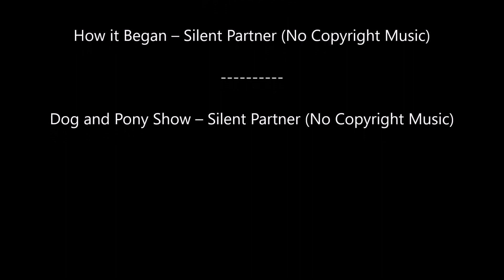Guinea Pigs Get Through Winter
Wife say we get thunderstorm.  Husband say he don't believe in thunderstorm.  Go outside.  Only one thunder.  But it storm.  Slog through wet with a tray of grass and sack of carrot, must be good reason for pigs.  Believes either that, or he look pretty silly.